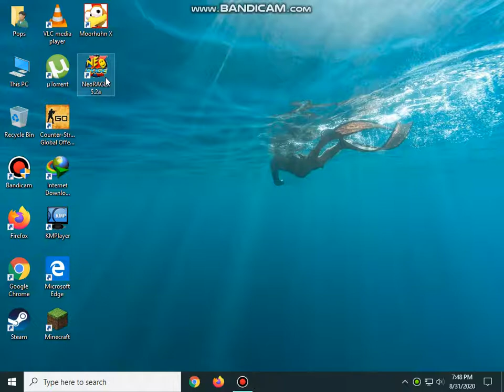Yes delete that, That as well... NO NOT THA-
*Dies immediately*